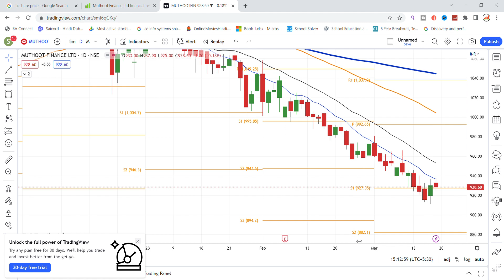Muthoot Finance Share News | Muthoot Finance Share Latest News Today | Share Market Latest News